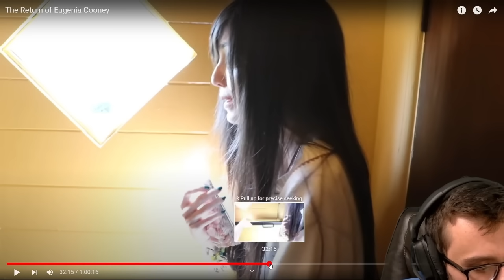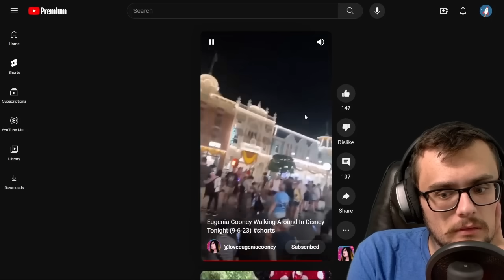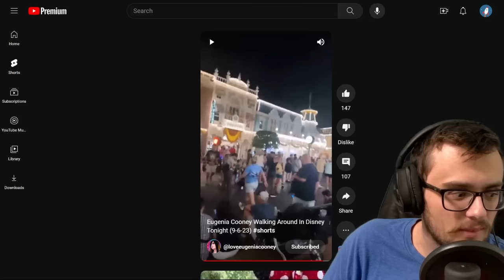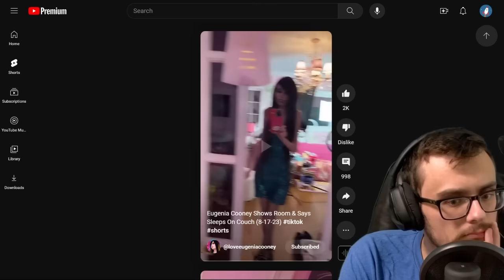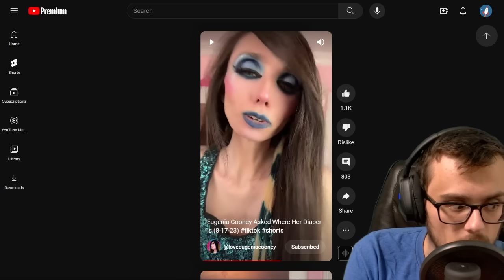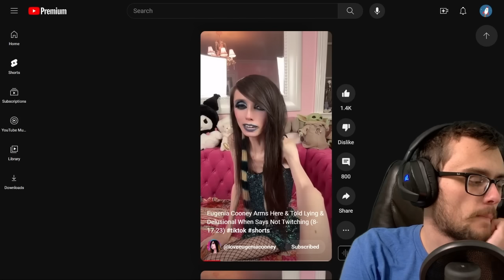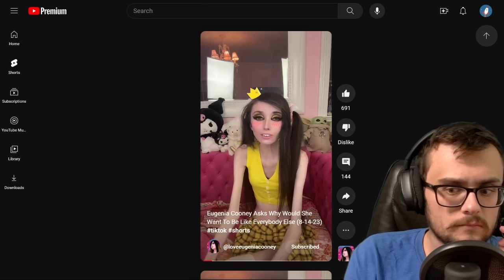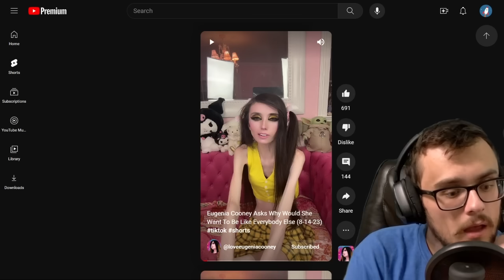WAS EUGENIA COONEY ALLOWED TO LEAVE HER ROOM?!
TWITT/X - ohlordyitsjord